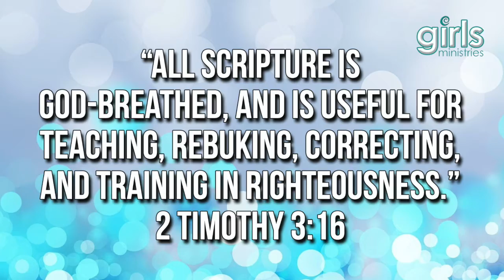Girl's Ministry: Bible Survey - What is the Bible April, 29, 2020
“All Scripture is God-breathed and is useful for teaching, rebuking,
correcting and training in righteousness” 2 Timothy 3:16, NIV.
Discussion Activity
1. How do we know the Bible is God’s Word?
2. How many books are in the Bible? How many major sections?
3. How does the Bible help us know God better?